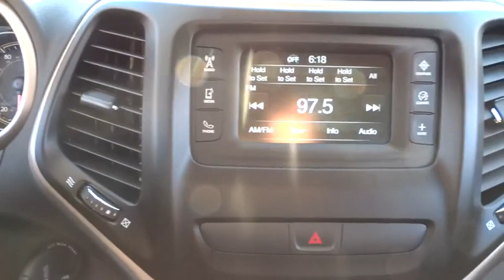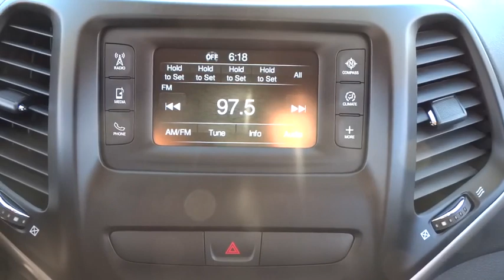2018 Jeep Cherokee Lansing, Matteson, Chicagoland, Northwest Indiana, Tinley Park, IL J180157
2018 Jeep Cherokee

2018 Jeep Cherokee Latitude Granite Crystal Metallic Clearcoat 2.4L I4 MultiAirbrbr$5,011 off MSRP! KBB Fair Market Range High: $29,895brbrNapleton's River Oaks Chrysler Jeep Ram Dodge conveniently located off 80-94 Torrence Ave North Exit. 17225 Torrence Ave Lansing, Ill 60438. Price excludes tax, title, license, doc fee and dealer installed accessories. Price includes: $3,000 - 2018 Retail Consumer Cash **CJ1 (exclu. SW, WE). Exp. 12/04/2017, $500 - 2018 Chrysler Capital 2018 Bonus Cash **CJ5 (exclu. GL). Exp. 12/04/2017